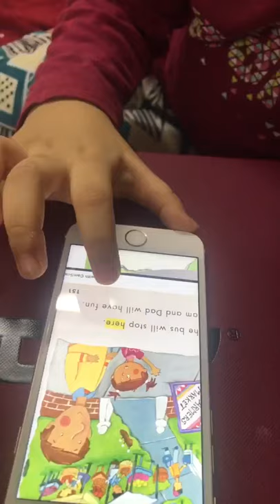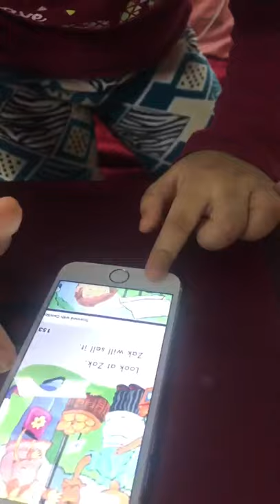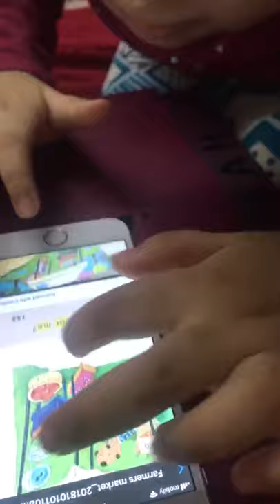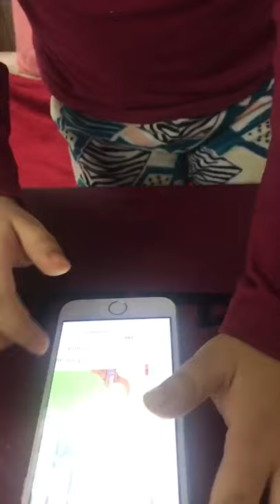Reema_International_School "Kenzy" KG3 D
The power to be found between the pages of a
book is formidable, indeed. ...
Well done 👍 👍 Kenzy
KG3 D
T.Israa